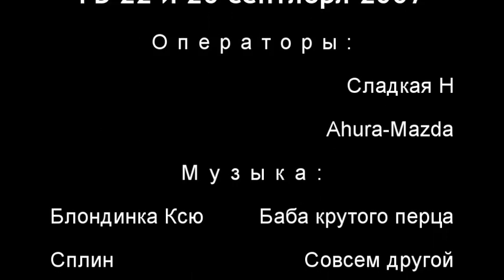[MOTR] LET_kap_zar_20070926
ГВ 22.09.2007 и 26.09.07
Юбилейный дневник. Парный ролик с Заром. С 22-го числа взятие Чум5 у Бесов и деф его от Вай Фая. С 26-го - взятие того же чума 5 у тех же Бесов, замес с 187-ми, общение с альянсом Дарк Ангелов, взятие все того же чум5 у Холей.